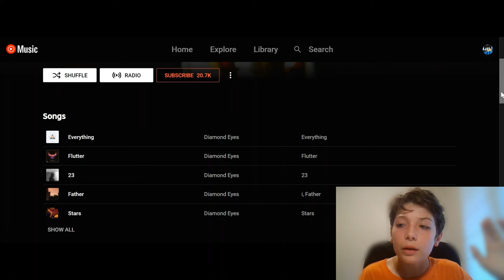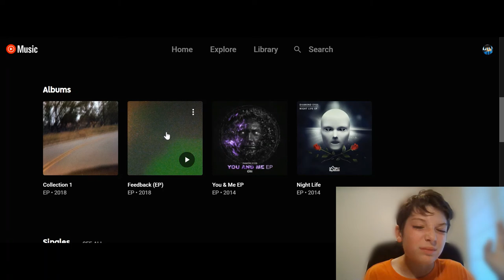🤔Reacting to My First Video🤨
FACECAM IS BACK!
FACECAM IS BACK!